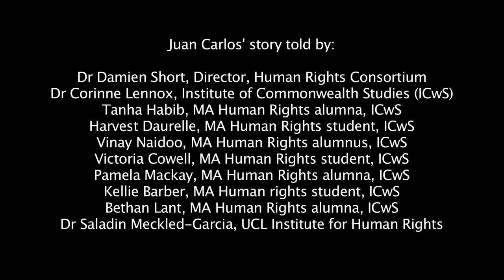My Story - Juan Carlos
A School of Advanced Study, University of London film for the Bloomsbury Festival in collaboration with Bleeding Heart Films and ice&fire

University of London staff, students and alumni researching and studying in the field of human rights join together at Bloomsbury Festival 2012 to tell the story of Juan Carlos...

"I came from Ecuador 14 years ago..."